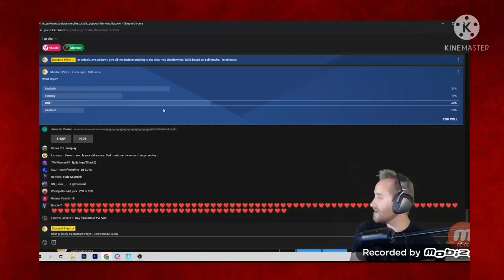Said My Name..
wow.
Have a Fwubbytastic day